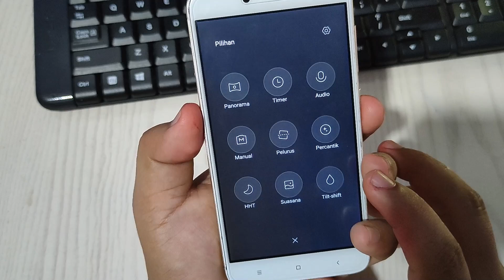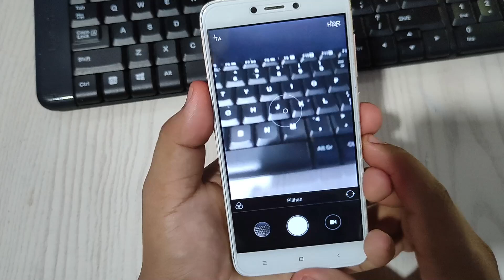Cara nonaktifkan Bunyi kamera saat Memfoto Di Hp Xiaomi Redmi 4X terbaru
Tips dan Triik Hp Xiaomi